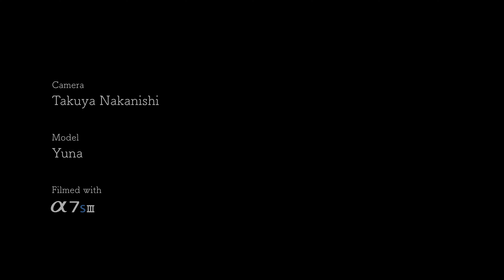Yuna | Cinematic Portrait Video filmed with Sony A7SM3/SEL35F14GM/RSC2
It’s been a while since my last post of Cinematic Portrait Video.
Camera：Sony ILCE-7SM3
Lens：Sony SEL35F14GM
POV : DJI Action2